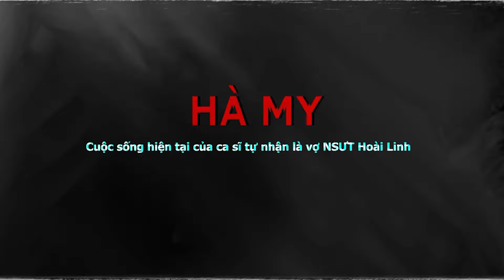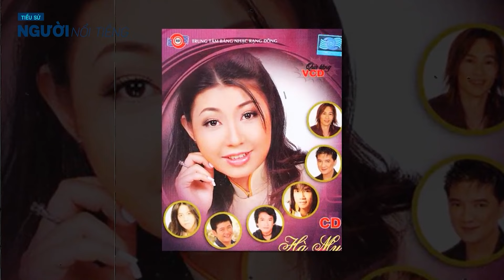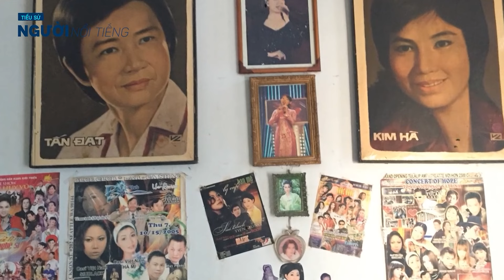Tiểu sử Ca sĩ HÀ MY - Cuộc sống khốn khổ hiện tại của ca sĩ tự nhận là vợ NSƯT Hoài Linh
Ca sĩ Hà My - cháu gái của Thái Châu - từng lên truyền hình kể chuyện tình yêu với danh hài Hoài Linh hồi năm 2017.
Hoài Linh là một trong những danh hài gạo cội, được khán giả cả nước yêu mến nhất hiện nay. Tuy nhiên, ngoài việc là anh trai của Dương Triệu Vũ, có mối quan hệ thân thiết với Việt Hương, Trường Giang thì Hoài Linh rất ít khi tự nói về cuộc sống riêng tư của mình.

Dẫu vậy, vào năm 2017, khi tham gia chương trình truyền hình Tình Bolero Hoan ca, nữ ca sĩ Hà My đã dùng âm nhạc để kể về mối tình đầu của mình. Hà My nói rằng người mà cô yêu là danh hài được khán giả yêu thích, trên sân khấu anh hài hước nhưng ở ngoài đời anh rất nghiêm khắc. Kỷ niệm đáng nhớ nhất của Hà My với nam danh hài là khi quen nhau, anh đưa cô về quê thăm vườn trái cây, nắm tay và hôn lên tay cô.